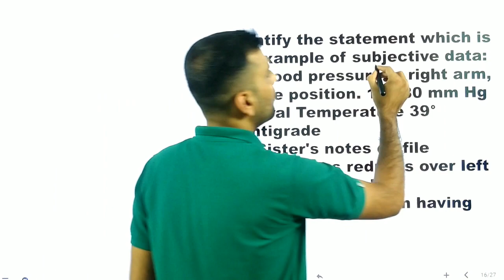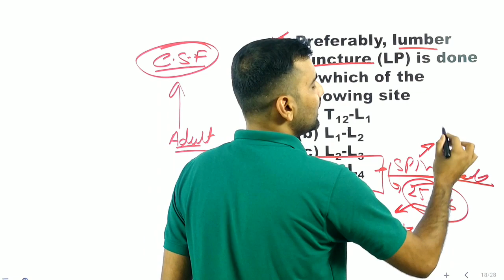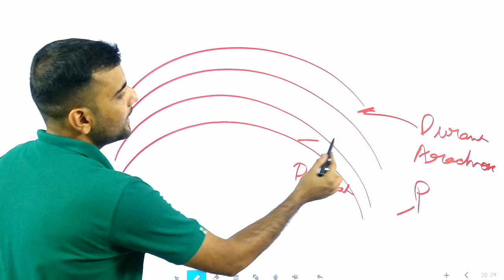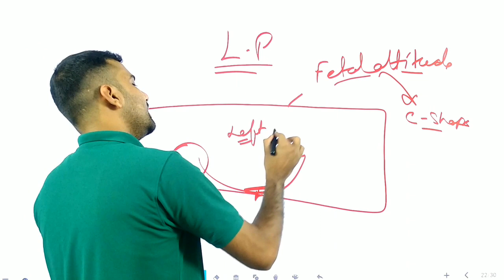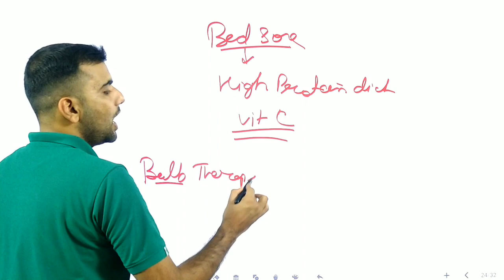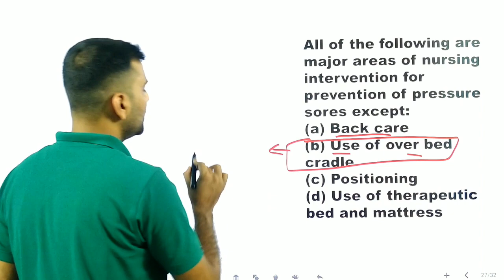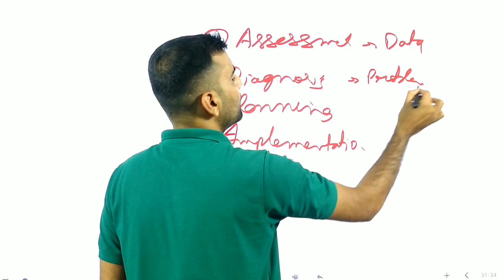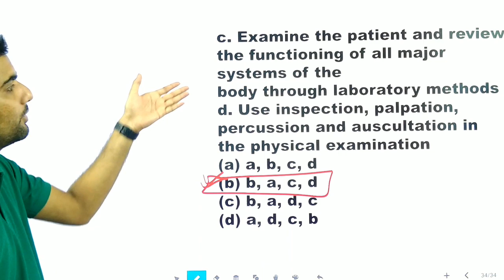Class 15: Rapid Fire Questions In Minimum Time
NURSINGOLOGY